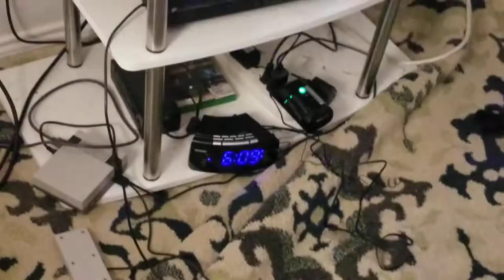my radio alarm clock